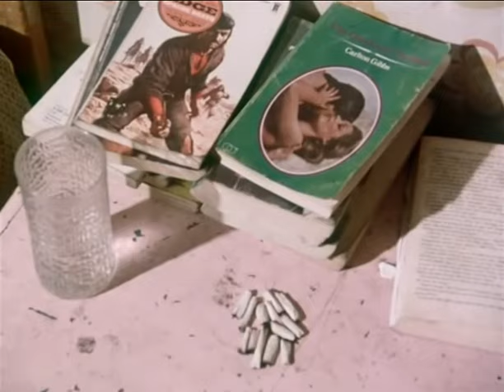John Pilger meets the Hopwoods, of Liverpool 1975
Children growing up in poverty is the subject of Smashing Kids, 1975. John Pilger meets the Hopwoods, of Liverpool, where hunger has become a way of life